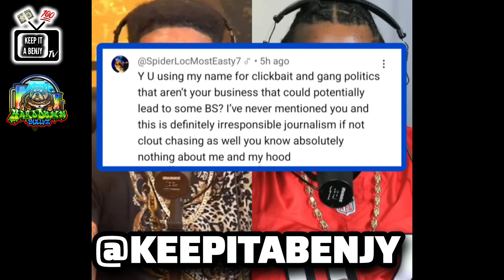PAUL P RESPONDS TO SPIDER LOC COMMENT !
PAUL P SPEAKS ON SPIDER LOC